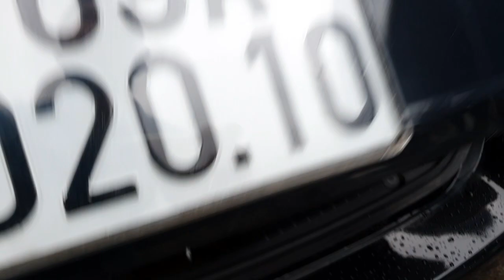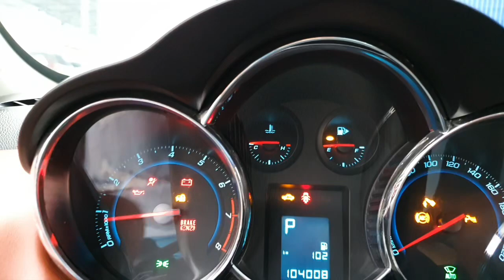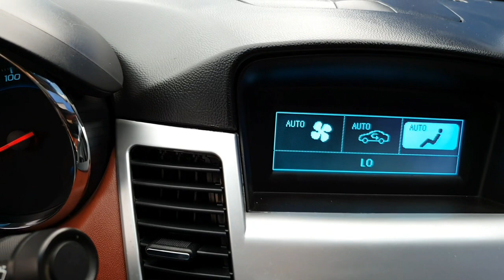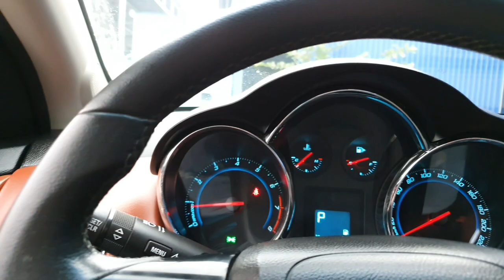Xe đã bán.chúc bác đi tốt dùng bền Nhô 200tr xíu mà Trang bị cả bầu trời công nghệ AT.1.6